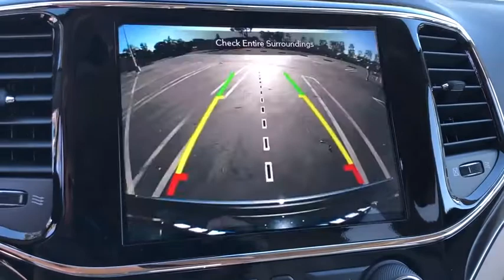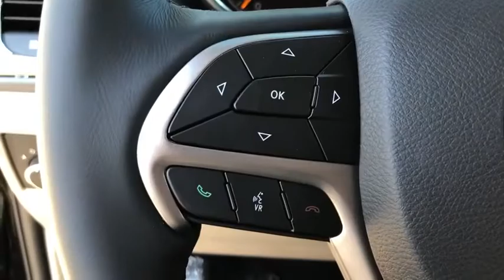2020 Jeep Grand Cherokee Costa Mesa, Huntington Beach, Irvine, San Clemente, Anaheim, CA GC20704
2020 Jeep Grand Cherokee
2020 Jeep Grand Cherokee Limited - Stock#: GC20704 - VIN#: 1C4RJEBG0LC182099

Delivers 26 Highway MPG and 19 City MPG! This Jeep Grand Cherokee boasts a Regular Unleaded V-6 3.6 L/220 engine powering this Automatic transmission. WHEELS: 20 X 8.0 POLISHED/TECH GRAY ALUMINUM -inc: Tires: 265/50R20 BSW A/S LRR, TRANSMISSION: 8-SPEED AUTOMATIC (850RE) (STD), TIRES: 265/50R20 PERFORMANCE A/S.*This Jeep Grand Cherokee Comes Equipped with These Options *QUICK ORDER PACKAGE 2BH -inc: Engine: 3.6L V6 24V VVT UPG I w/ESS, Transmission: 8-Speed Automatic (850RE) , LT FROST BEIGE/BLACK, LEATHER TRIMMED BUCKET SEATS, FRONT LICENSE PLATE BRACKET, ENGINE: 3.6L V6 24V VVT UPG I W/ESS (STD), ECO SUSPENSION I (STD), DIAMOND BLACK CRYSTAL PEARLCOAT, Wheels: 18 x 8.0 Tech Gray Aluminum, Voice Activated Dual Zone Front Automatic Air Conditioning w/Front Infrared, Valet Function, USB Host Flip.* Visit Us Today *Test drive this must-see, must-drive, must-own beauty today at Orange Coast Chrysler Jeep Dodge, 2929 Harbor Blvd, Costa Mesa, CA 92626.
ENGINE: 3.6L V6 24V VVT UPG I W/ESS  (STD),DIAMOND BLACK CRYSTAL PEARLCOAT,ECO SUSPENSION I  (STD),LT FROST BEIGE/BLACK  LEATHER TRIMMED BUCKET SEATS,TRANSMISSION: 8-SPEED AUTOMATIC (850RE)  (STD),WHEELS: 20 X 8.0 POLISHED/TECH GRAY ALUMINUM  -inc: Tires: 265/50R20 BSW A/S LRR,TIRES: 265/50R20 PERFORMANCE A/S,QUICK ORDER PACKAGE 2BH  -inc: Engine: 3.6L V6 24V VVT UPG I w/ESS  Transmission: 8-Speed Automatic (850RE),FRONT LICENSE PLATE BRACKET,Rear Wheel Drive,Power Steering,ABS,4-Wheel Disc Brakes,Brake Assist,Aluminum Wheels,Tires - Front All-Season,Tires - Rear All-Season,Temporary Spare Tire,Sun/Moonroof,Generic Sun/Moonroof,Heated Mirrors,Power Mirror(s),Integrated Turn Signal Mirrors,Rear Defrost,Privacy Glass,Intermittent Wipers,Variable Speed Intermittent Wipers,Rear Spoiler,Remote Trunk Release,Power Liftgate,Power Door Locks,Fog Lamps,Daytime Running Lights,Automatic Headlights,AM/FM Stereo,Navigation System,Satellite Radio,Bluetooth Connection,HD Radio,Requires Subscription,MP3 Player,Steering Wheel Audio Controls,Auxiliary Audio Input,Satellite Radio,HD Radio,Requires Subscription,Satellite Radio,HD Radio,Requires Subscription,Satellite Radio,HD Radio,Requires Subscription,Power Driver Seat,Power Passenger Seat,Mirror Memory,Driver Adjustable Lumbar,Seat Memory,Power Driver Seat,Driver Adjustable Lumbar,Power Passenger Seat,Passenger Adjustable Lumbar,Pass-Through Rear Seat,Rear Bench Seat,Adjustable Steering Wheel,Trip Computer,Power Windows,Leather Steering Wheel,Heated Steering Wheel,Keyless Entry,Power Door Locks,Keyless Start,Keyless Entry,Power Door Locks,Universal Garage Door Opener,Cruise Control,Climate Control,Multi-Zone A/C,A/C,Woodgrain Interior Trim,Leather Seats,Bucket Seats,Auto-Dimming Rearview Mirror,Driver Vanity Mirror,Passenger Vanity Mirror,Driver Illuminated Vanity Mirror,Passenger Illuminated Visor Mirror,Floor Mats,Mirror Memory,Seat Memory,Remote Engine Start,Keyless Start,Remote Engine Start,WiFi Hotspot,MP3 Player,Bluetooth Connection,Smart Device Integration,Smart Device Integration,Power Windows,Power Door Locks,Trip Computer,Heated Front Seat(s),Security System,Engine Immobilizer,Traction Control,Stability Control,Traction Control,Front Side Air Bag,Telematics,Requires Subscription,Blind Spot Monitor,Rear Parking Aid,Tire Pressure Monitor,Driver Air Bag,Passenger Air Bag,Front Head Air Bag,Rear Head Air Bag,Passenger Air Bag Sensor,Knee Air Bag,Child Safety Locks,Back-Up Camera